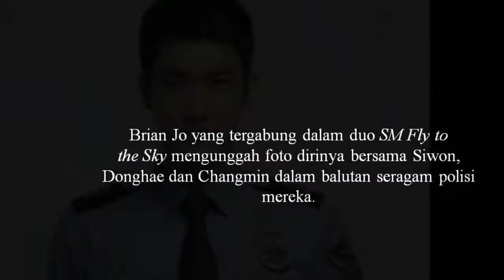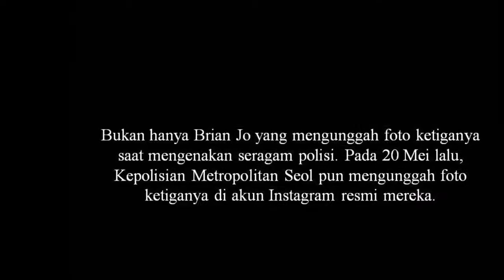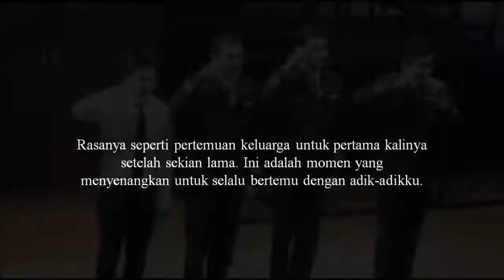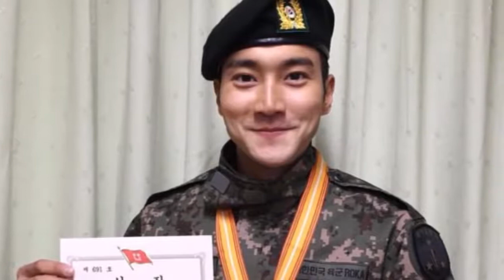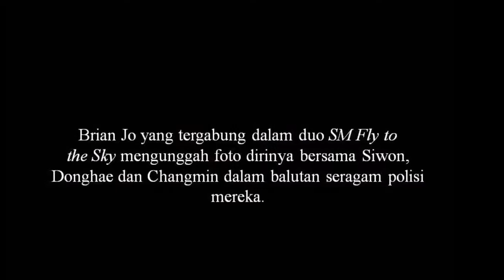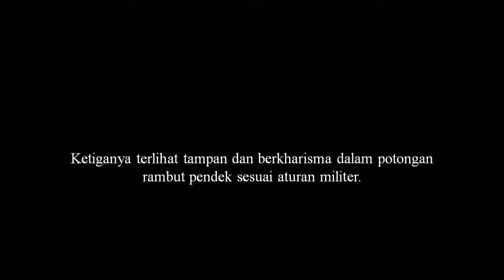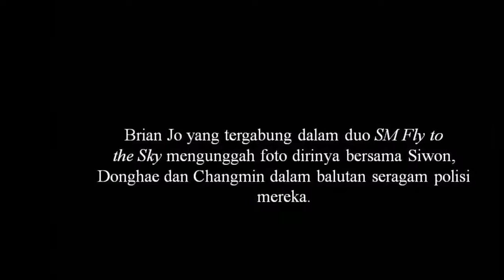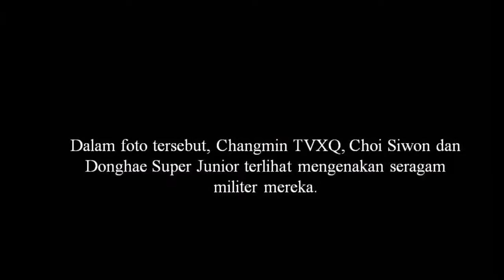Makin Tampan, Inilah Penampilan Siwon Suju Setelah Menjalani Wajib Militer